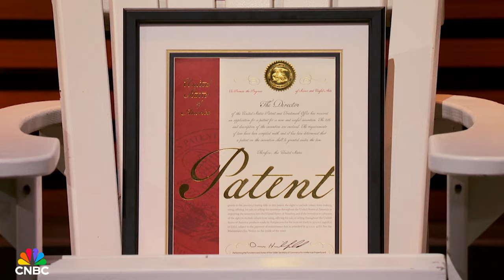Daniel Lubetzky Gets A Bird's Eye View | Shark Tank In 5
John and Joan Creed enter the Shark Tank seeking $75,000 for a 10% stake in their company, Hummviewer.